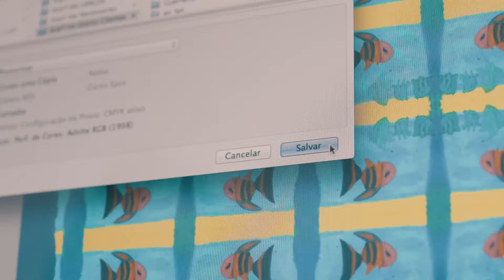VILA FILMES // Hospital Einstein - Campanha Lenço I